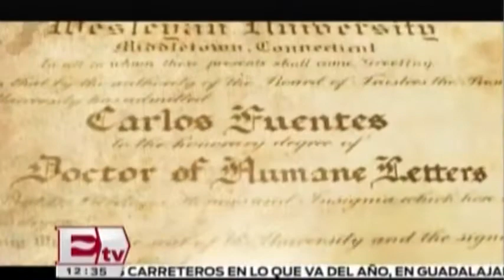A 87 años del nacimiento de Carlos Fuentes/ Paola Barquet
El escritor, intelectual y diplomático mexicano Carlos Fuentes, figura fundamental de las letras hispanoamericanas, autor de obras como “La muerte de Artemio Cruz” y “Aura”, nació el 11 de noviembre de 1928, en Panamá. 11 noviembre de 2015

Conductor: Paola Barquet.
Horario: Lunes a Viernes @12:30-13:00.